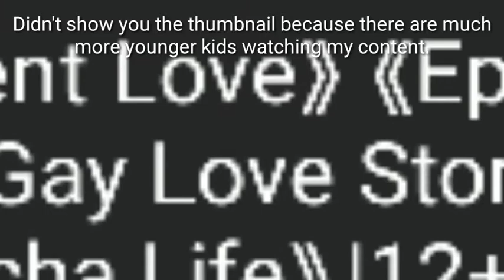Gachas 2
This is the second part of my first "Gachas" video